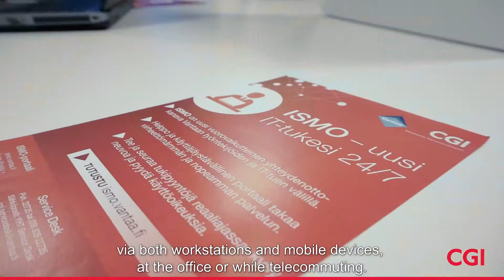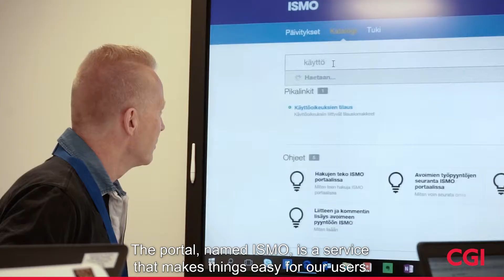City of Vantaa streamlines the digital day-to-day operations of its employees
CGI provided City of Vantaa with a new portal to help users with their day-to-day IT service requests. Via the portal, users can access instructions for their IT service requests, fulfil their needs, as well as keep track of the requests.